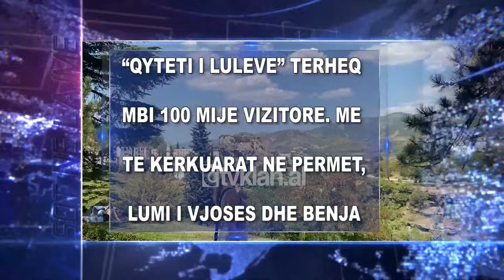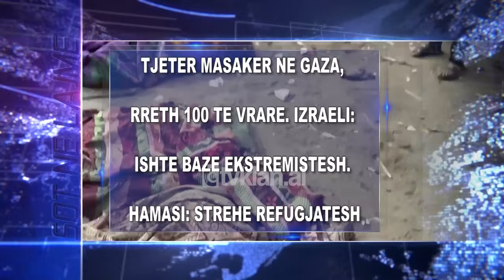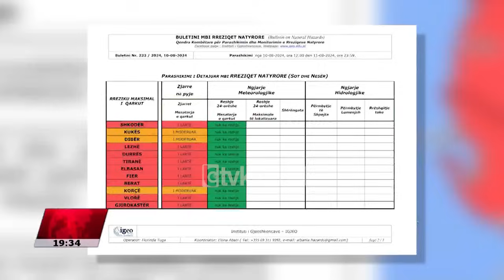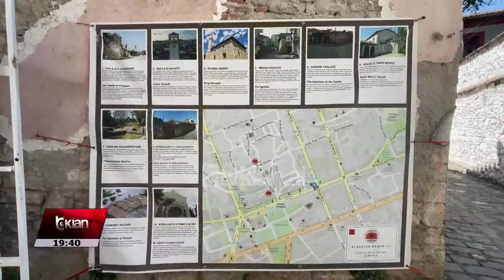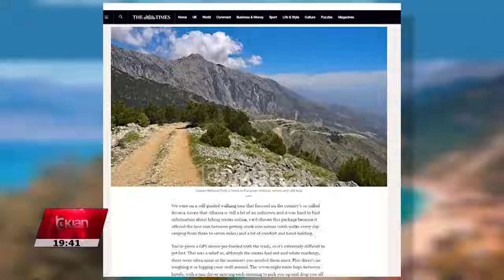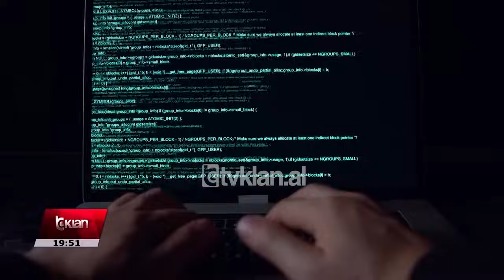Edicioni i Lajmeve Tv Klan 10 Gusht 2024, ora 19:30 | Lajme - News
Lajme, edicioniinformativ ora 19:30 data 10 Gusht 2024

Headlines 10 Gusht 2024
Rreth 500 vatra zjarri këtë verë në Shqipëri. 3 viktima dhe 20 mijë hektarë tokë e djegur
500 vatra zjarri ka shënuar deri tani kjo verë në vendin tonë, të ndihmuara edhe nga i nxehti. 3 persona kanë humbur jetën ndërsa mbi 20 mijë hektarë janë shkrumbuar. Numrin më të madh të vatrave e ka pasur Vlora, Shkodra, Fieri e Gjirokastra.

“Qyteti i luleve” tërheq mbi 100 mijë vizitorë. Më të kërkuarat në Permet, lumi i Vjosës dhe Bënja
Mbi 100 mijë vizitorë ka numëruar këtë vit Përmeti, një qytetet më të kërkuara të juglindjes për vizitorët vendas dhe të huaj. Në çdo fshat gjen nga një bujtinë ku më të frekuentuara janë banjat termale të Bënjës dhe lumi i Vjosës.

“The Times”: Shqipëria,  këndi i pazbuluar i Mesdheut me surpriza dhe shtigje përrallore
Gazeta e njohur britanike “The Times” i kushton vëmendje turizmit shqiptar duke e quajtur vendin tonë një kënd ende të pazbuluar të Mesdheut. Veçohet bregdeti i jugut, por edhe shtigjet që ofrojnë një panoramë unike për ecje në këmbë.

Vera rriti rastet me infeksione respiratore. Mjekët: 90% janë covid me simptoma të lehta
Ashtu si në të gjithë Europën, edhe në Shqipëri, kjo verë shënoi një rritje të ndjeshme të infeksioneve respiratorë që janë të zakonshme për dimrin. Mjekët thonë se në 90% të rasteve, të prekurit janë me covid, por që e kalojnë me simptoma të lehta.

Tjetër masakër në Gaza, rreth 100 të vrarë. Izraeli: Ishte bazë ekstremistësh. Hamasi: Strehë refugjatësh
Afro 100 palestinezë humbën jetën dhe dhjetëra të tjerë u plagosën nga një sulm ajror i ushtrisë izraelite në Gaza. Tel Avivi tha se goditi një bazë ekstremistësh ndërsa sipas Hamasit ajo ishte një shkollë që strehonte të shpërngulurit e luftës.